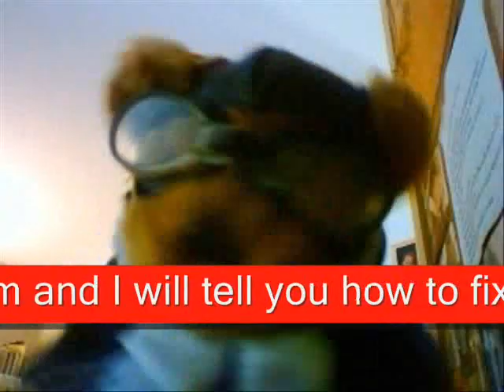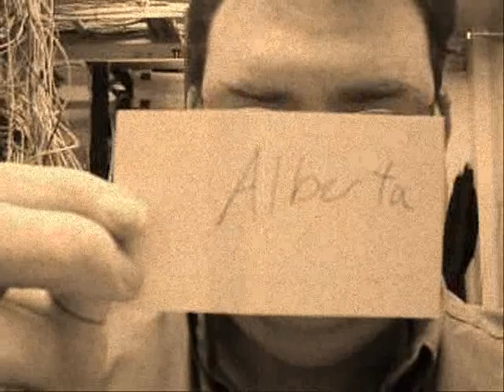My first vblog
My first vblog hope you like